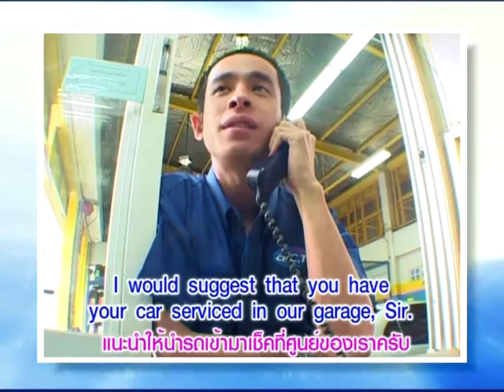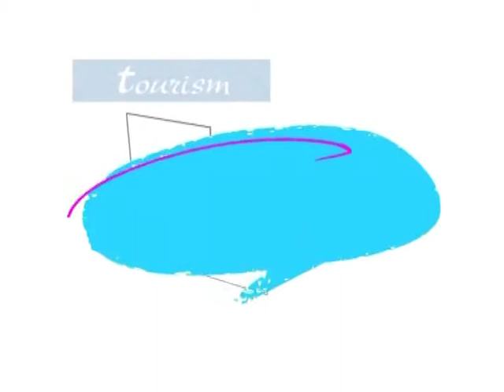Yes You Can รู้ได้อย่างไรว่าโช้คอัพเสีย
หมวดอุตสาหกรรมยานยนต์  ตอนที่ 6 รู้ได้อย่างไรว่าโช้คอัพเสีย